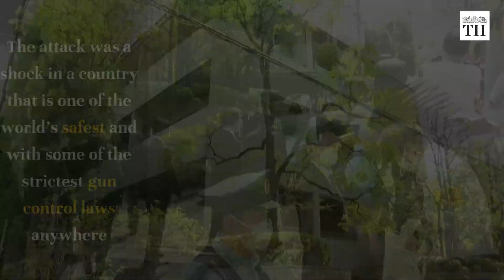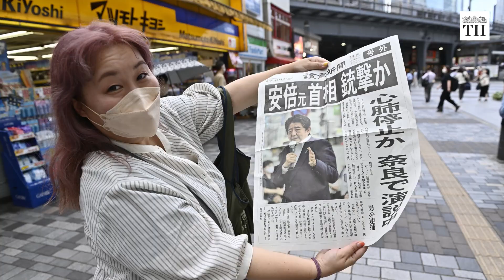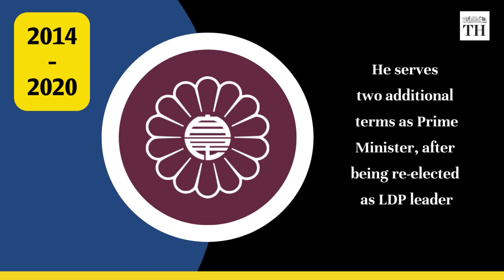The life and career of Shinzo Abe | The Hindu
Japan’s former Prime Minister ShinzoAbe was assassinated on July 8, 2022. He was shot during a campaign speech in western Japan and later died of heart failure.

Abe was campaigning ahead of July 10 election for the parliament’s upper house. A man opened fire on Abe from behind with an apparently homemade gun as he spoke in Nara. Public broadcaster NHK quoted the suspect as telling police he was dissatisfied with Abe and wanted to kill him.

It was the first assassination of a sitting or former Japanese premier since the days of pre-war militarism in the 1930s. The attack was a shock in a country that is one of the world’s safest and with some of the strictest gun control laws anywhere.

Here is a look at some key dates in Abe’s life and career.

Script & Production: Abhinaya Sriram